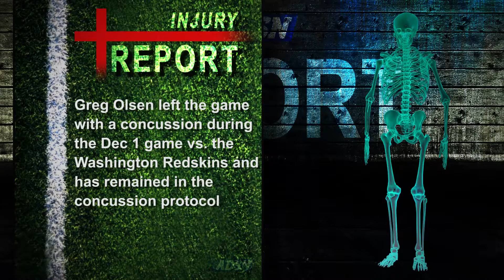Carolina Panthers TE Greg Olsen opens up about latest injury, possible retirement